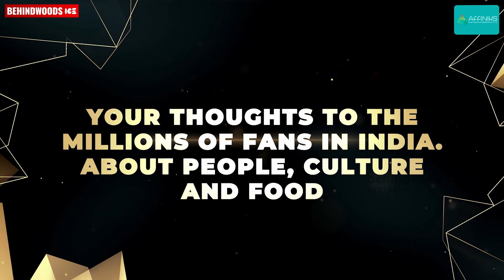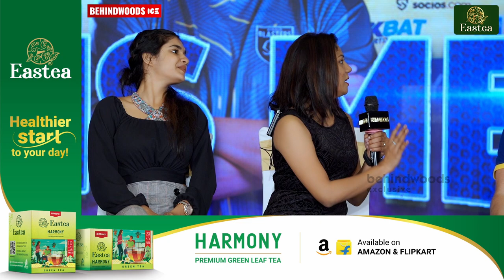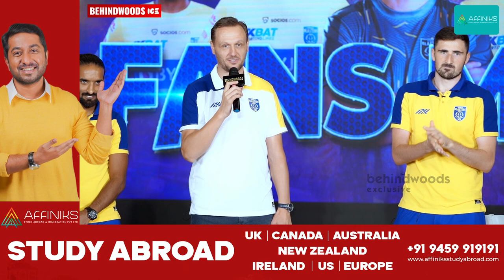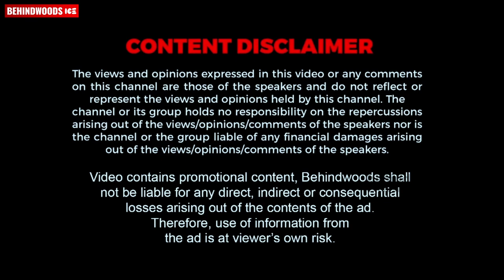"Kerala Blasters ഇത്തവണ Cup അടിക്കും" 🔥🔥| Kerala Blasters Fans Meet | Single Watch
​ @Kerala Blasters

Here is the super exclusive fans meet of Kerala Blasters Team. The fans are composed of many surprises along with the team

പുതിയ പായ്ക്കിൽ
പുതുമ മാറാത്ത രുചിയിൽ.